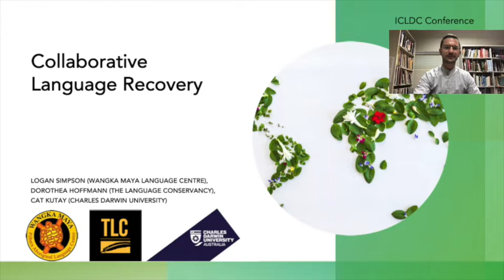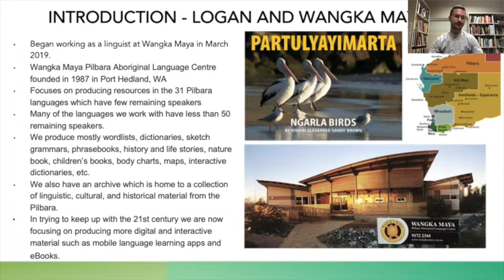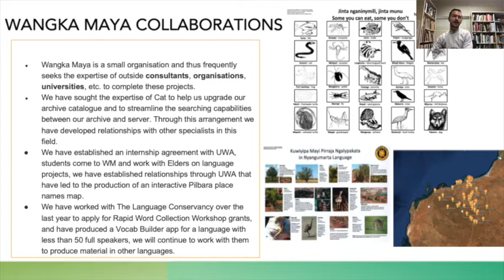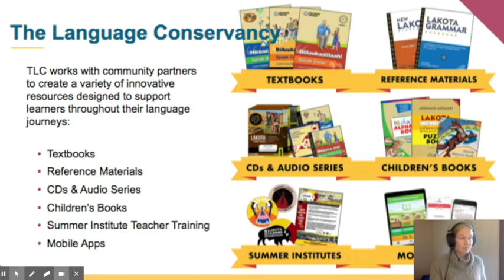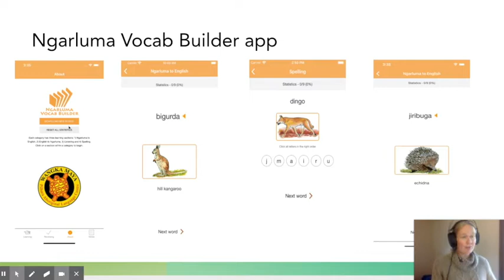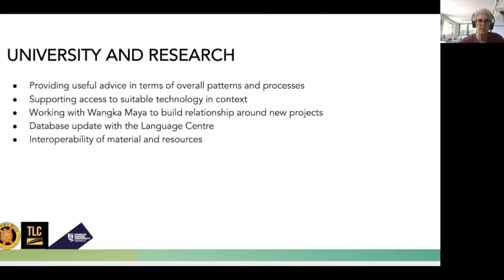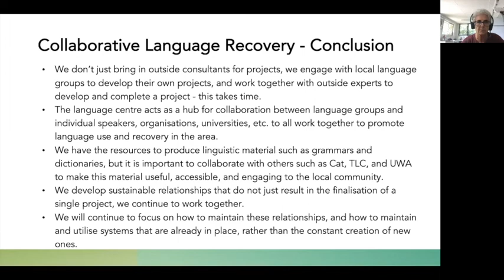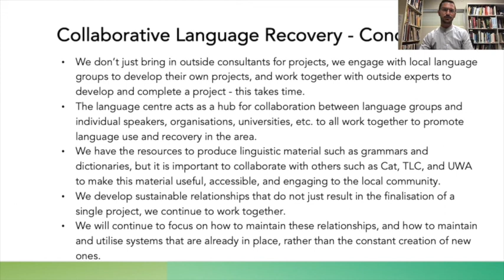Collaborative Language Recovery by Simpson, Hoffman and Kutay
We are a team who have worked together on language reclamation: a language centre linguist, a non-profit organisation worker and an academic who develops tools in this space. We wish to describe the process we have seen for developing relationships between language centres and other organisations that have the skills set the language centre needs. We have found overtime that our collaborations have gained relevance and sustainability.